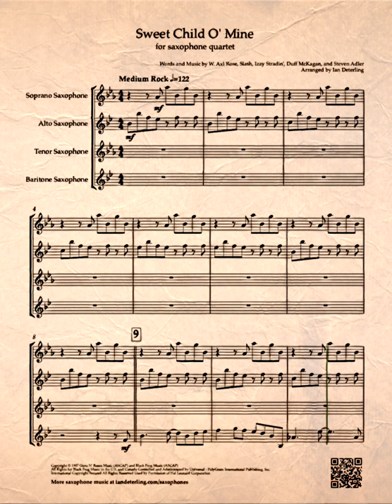Sweet Child O' Mine (for saxophone quartet)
This imaginative adaptation of Sweet Child O’ Mine by Guns N’ Roses captures the spirit of the original song while enhancing the music's effectiveness by assuring all parts are arranged idiomatically.